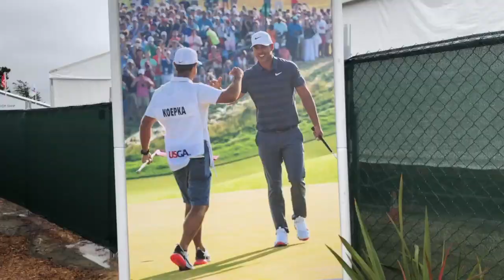Watching Tiger Woods at the US OPEN (Pebble Beach)